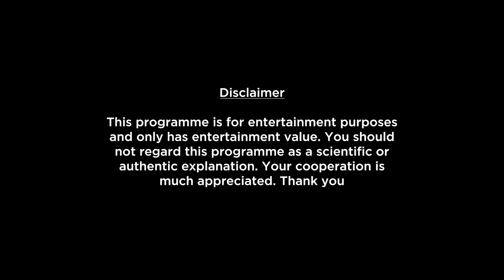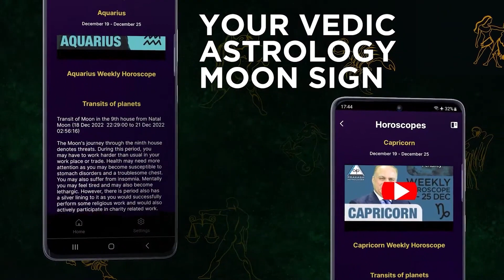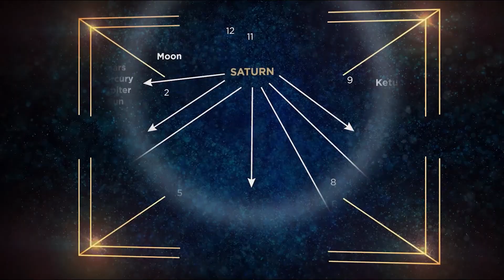Virgo Weekly Horoscope Video For 18th December 2023 - Hindi | Preview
Here is your 18th December Weekly Horoscope. In this video we will be covering your health, education, romance, relationship, career, job, profession and conclusion within this Weekly Forecast. Please note that this horoscope video is based on your Moon Sign and does not include Tasks, Precautions and Chanting.